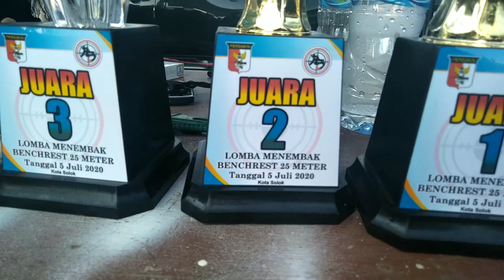Final BENCHREST 25meter kota solok....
Video ini berisikan perlombaa menembak benchest 25 meter mengunakan call.177 yank mana mengunakan call standar...dan sudah dibawah pengawasan ahli dibidangnya serta panitia yang berkomptn dibidangnya. bagaimana keseruannya saksi full videix